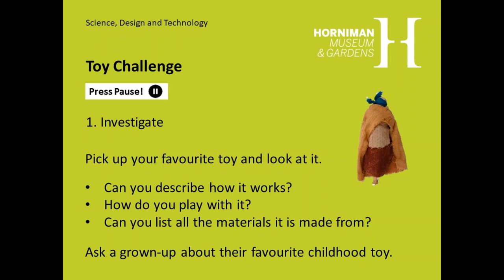Let's Talk Toys: Home learning challenge - Horniman Museum and Gardens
Join Shayna and Lucy as they talk about toys, and fun challenges you can do at home as part of home education.

This is most suitable for Key Stage 1 (5-7 years) and covers these topics: science, geography, design and technology.

1. Investigate your toys - science, design and technology

Pick up your favourite toy and have a look at it.
Can you list all the materials it is made from?
Can you describe how it works?
How do you play with it?
Ask a grown-up about the toys they used to play with...
How are they different from your favourite toy?

 2. Toys around the world - geography

Can you find Kenya and Zimbabwe on a map?
Which continent are these countries in?
What else can you find out about these countries?
Create a fact file of everything you discover.

Explore some of the African objects in our collection with this online resource

3. Get making! - design and technology

The toys in this video were made from rubbish. Look around your home for scrap materials. Can you design a toy from them?

Now can you build it?
Remember to ask a grown-up for help!

Share your creations with us on Twitter and Instagram using Horniman.